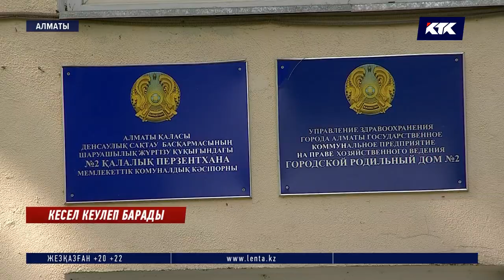Сovid-19: Аяғы ауыр 37 келіншек, жас босанған 12 ана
Алматыда №2 перзентхана аяғы ауыр келіншектерді қабылдауды тоқтатты. Өйткені осында босануға келген келіншектен коронавирус анықталған. Сондықтан жас босанған аналарды қазір жаппай өзге перзентханаға көшіріп жатыр. Осылайша оңтүстік шаһарда індет жұқтырғандар саны мыңға жуықтап қалды. Десе де қаланың Бас санитар дәрігері кесел жұқтырғандар көрсеткіші «күн санап азайып келеді» дейді. Ал бүгін елімізде ең көп науқас Нұр-Сұлтан қаласында тіркелді. Қауіпті кеселге душар болғандар жайында тілшіміз айтып береді.